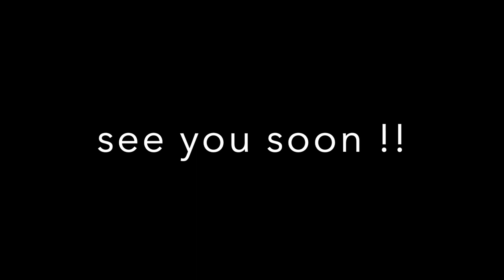Figzilla 2024 & One Pocket billiards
getting ready for July harvest.

some pool with my buddy Linwood, he is 87 and plays pretty good one pocket.

we are at Q Master Billiards in va beach, one of the biggest pool rooms in the usa, playing on a 5 x 10ft table.